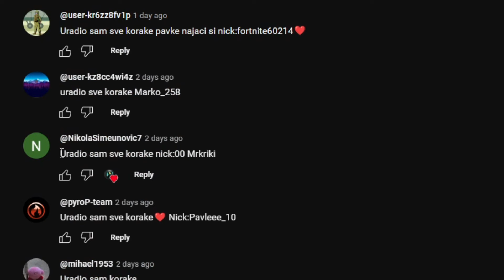USAO SAM U UNREAL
KONACNOOOO BRACO LIKE I SUB IDEMO U TOP 1000

KORACI
LIKE I SUB
FOLLOW INSTA - PAVKEYT

SPONZORI - WHITE SHARK !